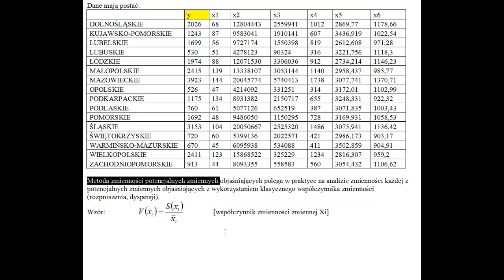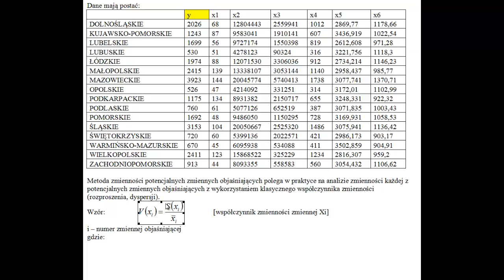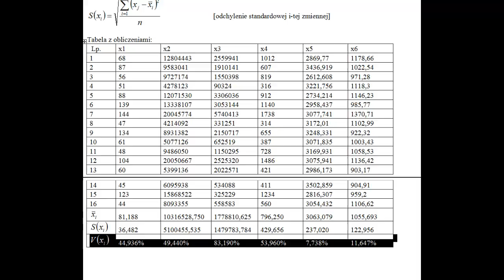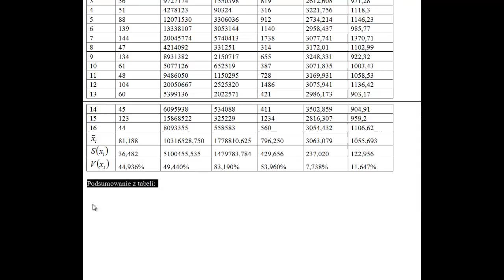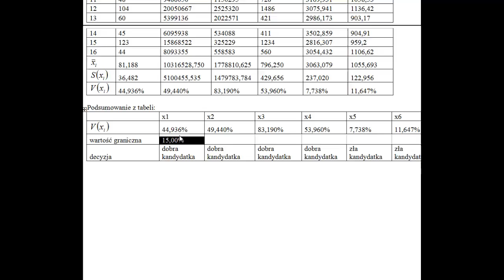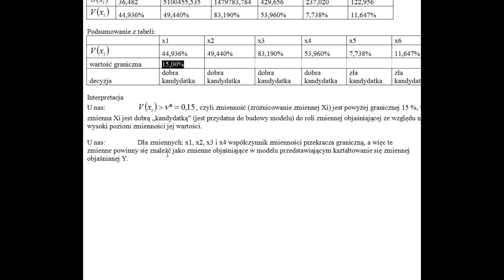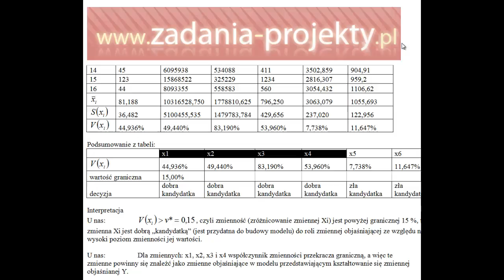Specyfikacja - metoda zmienności zmiennych potencjalnych (tj. kandydatek)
Jak ustalić poprawnie zmienne do modelu z użyciem metody zmienności zmiennych potencjalnych? Na to pytanie staram się odpowiedzieć prostym zrozumiałym przykładem! Po kolei wyjaśniam, jak to otrzymać!